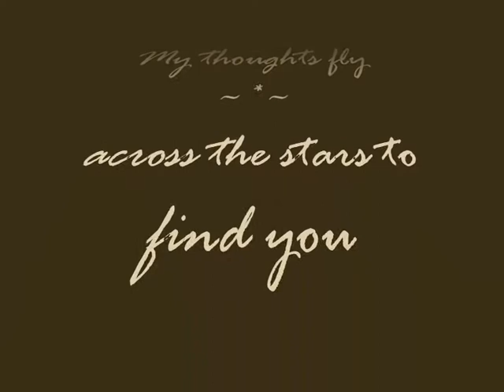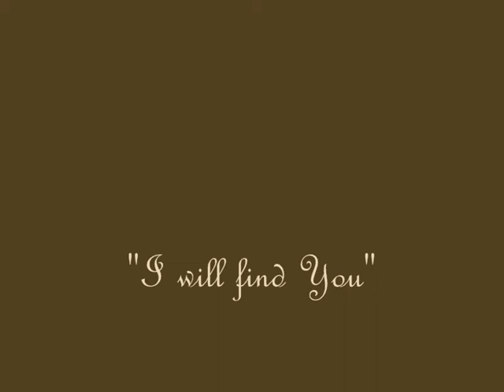I will find you .wmv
A short machinima clip about absent friends,
Thanks to Asil and  Neo Victoria for allowing me to film in their Second life sim.
   Music thanks to,   Machinery of the stars by Scott Buckley